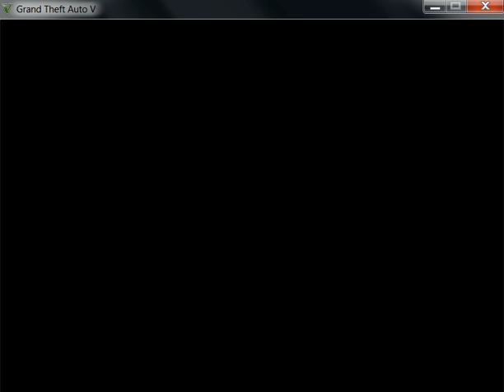GTA5 Rookie Driving like a blind man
GTA5 Gameplay, Driving like a blind man